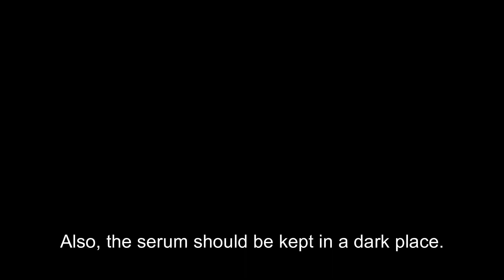155 - ගෙදර හදපු විටමින් C අලෙපනයක් | D-I-Y Vitamin C Serum (With English Subs)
In this video I am sharing an Indian Ayurvedic recipe of a vitamin C serum.